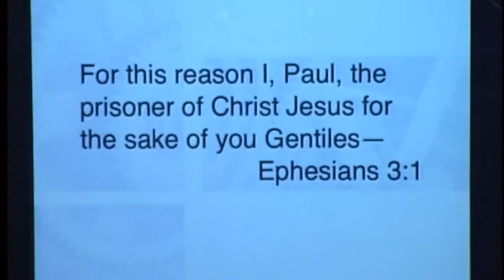Ephesians 3:1-21 ~ What's Love Got to Do With It?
Title: What's Love Got to Do With It?
After a brief digression, Paul offers the Ephesians his prayer for them. He prays for them to be transformed by Christ and to finally comprehend the love of our God. Have you taken time to consider the width, length, height, and depth of our God’s love. Today we consider this vast love and how understanding it can change out lives and our world.